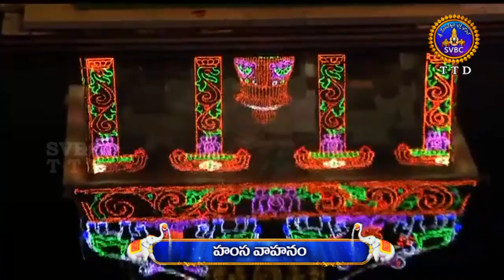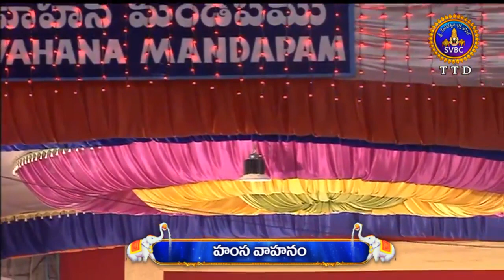హంస వాహనం | Hamsa vahanam | Part 1 | 05-12-18 | SVBC TTD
SRI PADMAVATI AMMAVARI BRAHMOTSAVAM-2018, TIRUCHANOOR